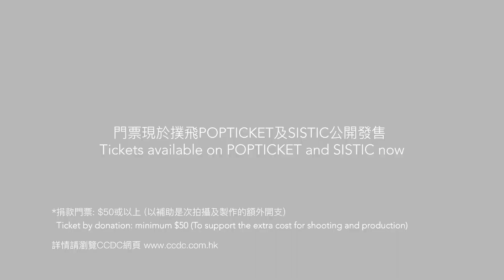《雙雙》A Lover's Concerto 【二人共舞 像極了愛情 To DANCE is to LOVE】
//盡在不言中的關係，無聲勝有聲的互動，最容易叫人想到愛情。//
二人共舞，肢體交流雖然是無聲的，但只要能跟上對方的節奏，舞蹈流露出的卻是如愛情般強大的力量。於不同年代相識、相戀的愛侶舞者，他們的雙人舞又會奏出怎樣的愛的協奏曲？

第一部分 | 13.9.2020 (日) 晚上8時
（一）編舞：李人欣、朱智寬及駱素琴
舞者：朱智寬及駱素琴
（二） 編舞：龐智筠
舞者：黎家寳及曾景輝
（三） 編舞及舞者：黃振邦及樂知靄

//A relationship that’s beyond words, where actions speak louder than words - could be a dance, but it also brings to my love.//
Despite the wordless nature of dance, if the two dancers are in sync with each other’s rhythm, the duet will be as profound as love. How will the concerto be rendered by these dancer couples of different generations?

Episode 1 | 13 Sep 2020 (Sunday) 8pm
1) Choreographers: LEE Ren Xin, CHOO Tee Kuang and LOKE Soh Kim
Dancers: CHOO Tee Kuang and LOKE Soh Kim
2) Choreographer: Noel PONG
Dancers: Bobo LAI and Terry TSANG
3) Choreographers and dancers: Bruce WONG and Shirley LOK

💞 雙雙 A Lover's Concerto （線上直播 Online streaming）
第一部分 Episode 1：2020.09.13 | 8pm
第二部分 Episode 2：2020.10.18 | 8pm
❣️POPTICKET門票於首播開始時截止購買 | Tickets will NOT be available for sale on POPTICKET after premiere